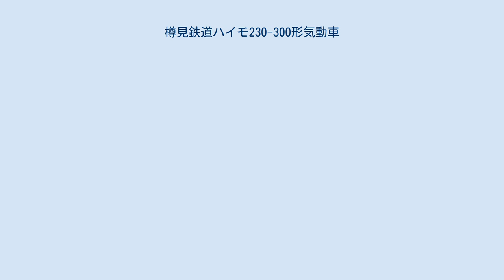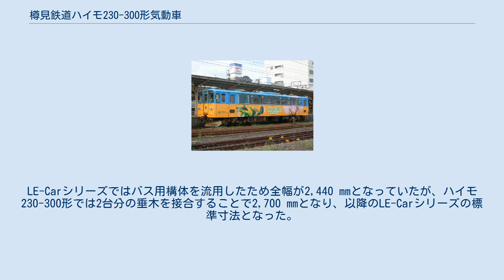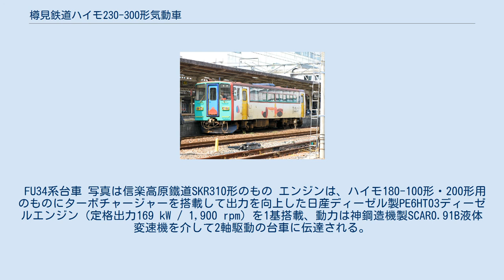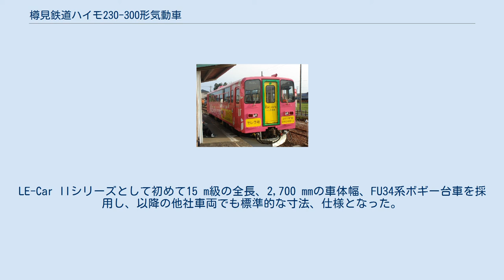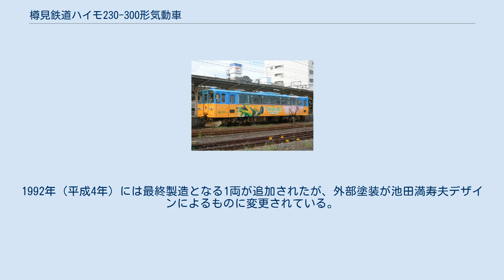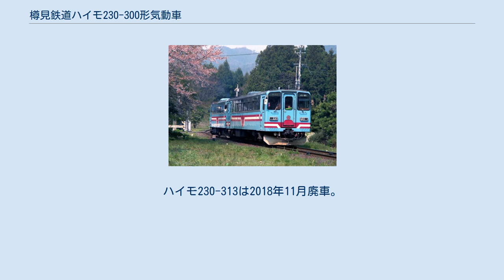樽見鉄道ハイモ230-300形気動車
樽見鉄道ハイモ230-300形気動車 （たるみてつどうハイモ230-300がたきどうしゃ）は、1985年（昭和60年）・1987年（昭和62年）に各1両が製造された樽見鉄道の気動車である。
本項では1988年（昭和63年）・1992年（平成4年）に各1両が製造された増備車で扉構造が異なる樽見鉄道ハイモ230-310形気動車（たるみてつどうハイモ230-310がたきどうしゃ）についても併せて記載する。
 1984年（昭和59年）10月に日本国有鉄道樽見線を第三セクターに転換して開業した樽見鉄道が、増発、延伸などの車両需要増に対応して1985年（昭和60年）から1992年（平成4年）にかけて4両を製造した気動車である。
形式名「ハイモ」は「ハイスピードモーターカー」の略、230は馬力表示の機関出力を意味している。
開業時に投入したハイモ180-100形・ハイモ180-200形では、保守、運用の経済性を重視し、地方交通線用としてバスの部品を多用して富士重工業が開発したLE-Car IIの標準寸法を採用したが、ハイモ230-300形では車体長、幅が拡大され、ボギー車となった。
引き続き車体にはバス用の部品が多用されている。
エンジンはハイモ180-100形・200形のPE6Hをターボチャージャー付きとして出力を向上したPE6HT03が採用された。
4両とも正面貫通式、両運転台、トイレなし、ロングシート で、最初の1両は客用扉が折り戸、2両目以降は引き戸となり、ハイモ230-310形に形式が区分された。
2両目はハイモ230-302として落成し、ハイモ230-313登場時にハイモ230-312に改番されている。
 ハイモ295-610形、ハイモ330-700形に置き換えられ、ハイモ230-301が2009年（平成21年）、ハイモ230-312が2011年（平成23年）、ハイモ230-314が2015年（平成27年）に廃車された。
ハイモ230-312は廃車後ミャンマーに輸出、ハイモ230-314はJR貨物北陸ロジスティクスに譲渡された。
 富士重工業製のレールバスLE-Car IIとして15 m級の車体を初めて採用、台車もボギー式となった。
LE-Carシリーズではバス用構体を流用したため全幅が2,440 mmとなっていたが、ハイモ230-300形では2台分の垂木を接合することで2,700 mmとなり、以降のLE-Carシリーズの標準寸法となった。
前面は貫通式、乗務員室は左側に設けられ、ハイモ230-301には乗務員用扉が設けられたが、それ以外の車両では乗務員扉は省略された。
ハイモ230-302以降の車両は前照灯と尾灯が角形となり、一体のケースに入れられている。
ハイモ230-301では折り戸の、それ以外の車両では引き戸の客用扉が片側2か所、両車端に設けられた。
扉間には中央部に下半分が引き違い式、上半分が平面窓固定式の幅1,600 mmの窓6組と運転台がない側の扉寄りに1,060 mmの同構造の窓1組が設けられた。
引き戸が採用された車両では扉に隣接する窓は固定式となった。
ハイモ230-301、302、313の外部塗装はハイモ180-100形・200形同様ブルーをベースに樽見鉄道の頭文字であるTを図案化した赤と白のストライプが窓下に描かれたもので、ハイモ230-312は池田満寿夫がデザインしたものとなった。
 車内は全席ロングシートである。
 FU34系台車 写真は信楽高原鐵道SKR310形のもの エンジンは、ハイモ180-100形・200形用のものにターボチャージャーを搭載して出力を向上した日産ディーゼル製PE6HT03ディーゼルエンジン（定格出力169 kW / 1,900 rpm）を1基搭載、動力は神鋼造機製SCAR0.91B液体変速機を介して2軸駆動の台車に伝達される。
台車は上枕空気ばね、軸ばね式FU34D/Tが採用された。
制動装置はSME三管式直通ブレーキが採用された。
冷房装置はバス用のものを流用した能力25.6 kW（22,000 kcal/h）のICPU-023が設置された。
 ハイモ230-310形2両編成の列車 樽見鉄道開業1周年の1985年（昭和60年）10月6日から運転を開始した。
LE-Car IIの標準寸法を採用したハイモ180-100形・200形に対し、全長、全幅とも拡大され、当初は混雑時の列車...